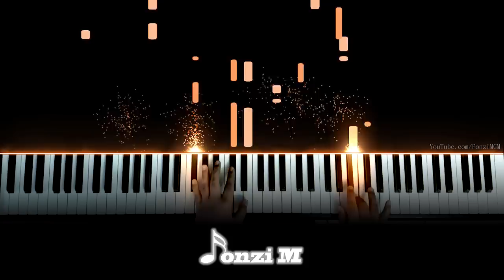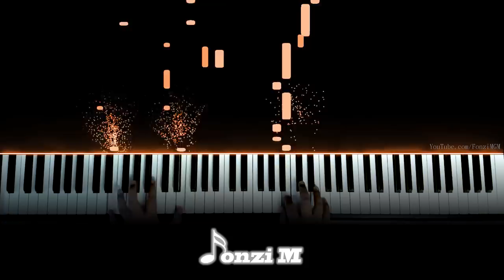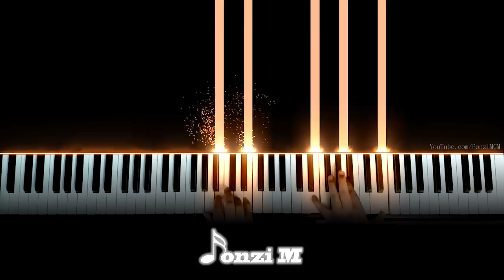[Tate no Yuusha no Nariagari ED 2] "Atashi ga Tonari ni Iru Uchi ni" - Chiai Fujikawa (Piano)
Hey guys,
Here is my arrangement of The Rising of the Shield Hero second ED!

Song Title: Atashi ga Tonari ni Iru Uchi ni (あたしが隣にいるうちに)
Original Artist: Chiai Fujikawa (藤川千愛)